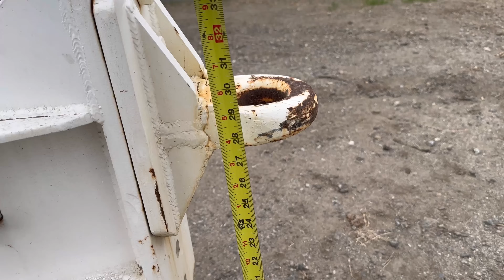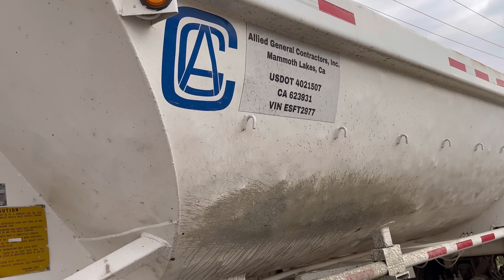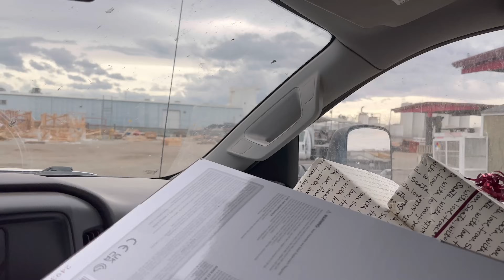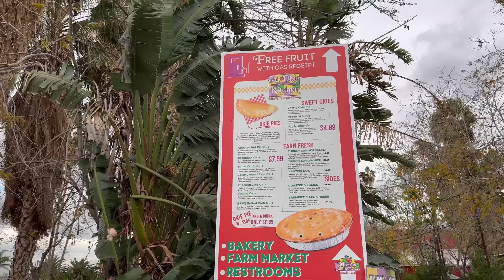North bound to Mammoth Lakes, CA.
Today we are gearing up for a trip back to Mammoth and then a few odds and ends in between.